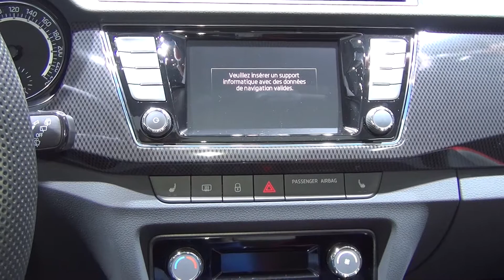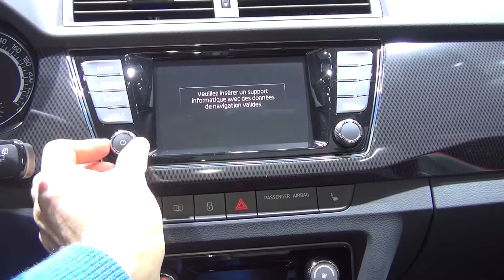Škoda Fabia Monte Carlo 1.2 TSI 110 PS DSG (2016) Exterior and Interior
2016 Škoda Fabia Monte Carlo 1.2 TSI 110 PS DSG car seen from outside and inside. The vehicle has petrol engine. Weight is 1259 kg. Fuel consumption is 4.7 l/100 km. Carbon dioxide emissions of 109 g/km.